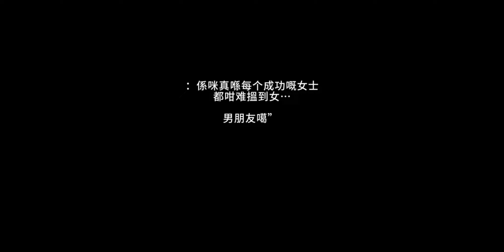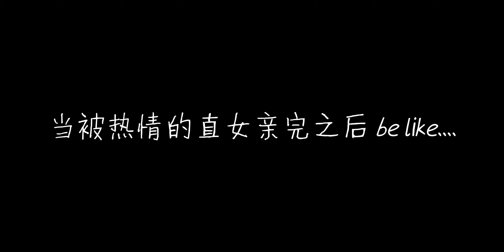🤣 🌈 容祖儿恐怕是装直女装的最不像的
每次遇上gay仿佛喝了两斤假酒 🤣